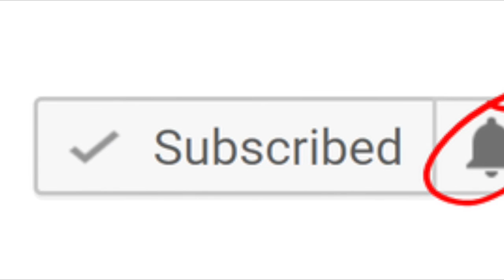آخرين آمار مشارکت در انتخابات از زبان رئیس ستاد انتخابات کشور